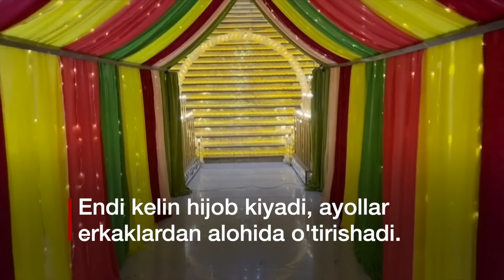Куёвлар ва фақат куёвлар: Афғонистонда қандай тўй бўлди? BBC News O'zbek Dunyo Tolibon yangiliklar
Шов-шувли тўй: Куёвлар ва фақат куёвлар...

Афғонистонда қандай тўй бўлиб ўтди?